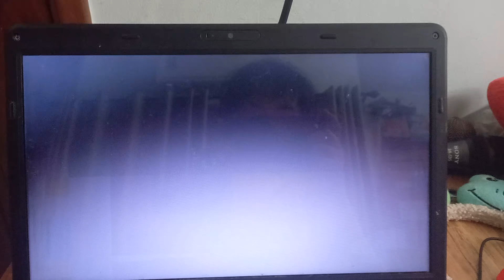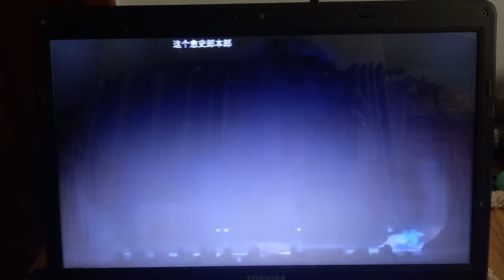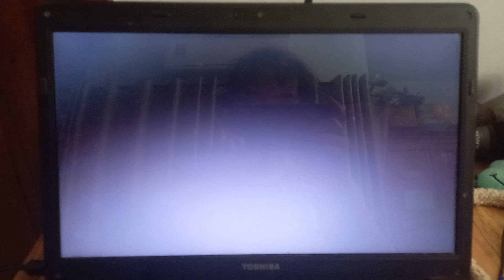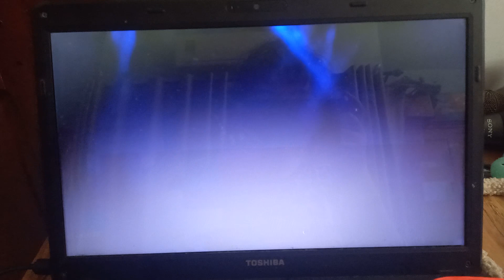Demon slayer stage play 7